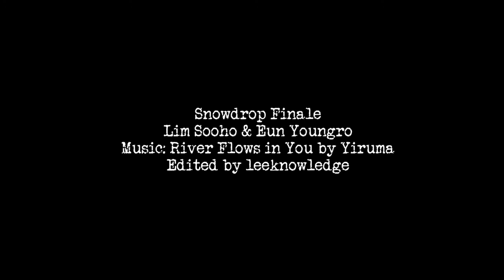"goodbye, my love" // Sooho · Youngro ‹ Snowdrop 1 x 16 ›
Snowdrop (Sooho and Youngro) Edit
Song: River Flows in You to Yiruma